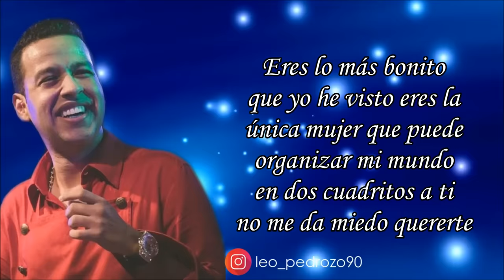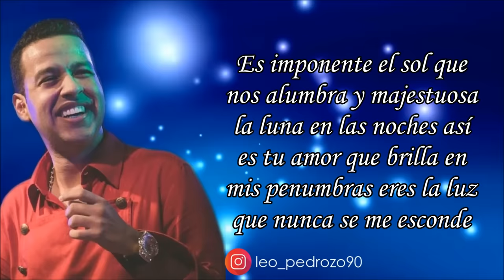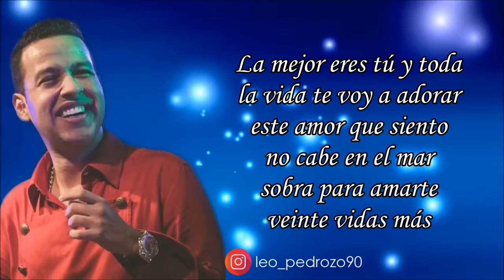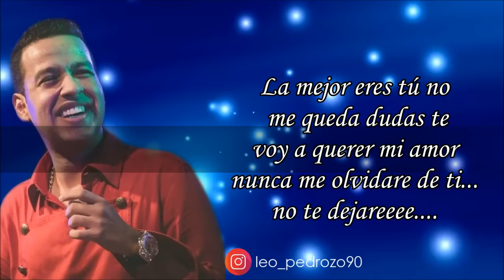Veinte Vidas Mas Martin - Elias (Letra)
Letra:

Eres lo más bonito
que yo he visto eres la
única mujer que puede
organizar mi mundo
en dos cuadritos a ti
no me da miedo quererte

La mejor eres tú y toda
la vida te voy a adorar
este amor que siento
no cabe en el mar
sobra para amarte
veinte vidas más

La mejor eres tú
no me quedan dudas
te voy a querer
ciegamente contigo
por siempre andaré y pase
lo que pase no te dejare

Hay amores que matan
amores que llenan
amores que hieren
que hacen sufrir
pero esto que siento
por ti vida mía
nació solamente
para hacerte feliz

sobra para amarte
veinte vidas más

ciegamente contigo
 nunca mi amor

Es imponente el sol que
nos alumbra y majestuosa
la luna en las noches así
es tu amor que brilla en
mis penumbras eres la luz
que nunca se me esconde

sobra para amarte

te voy a querer porque
solo tú me sabes
comprender  y pase

amores que llenan
amores que hieren
que hacen sufrir
nació solamente
para hacerte feliz

sobra para amarte

comprender  y pase
 por qué eres mi amor

La mejor eres tú no
 me queda dudas te
voy a querer mi amor
nunca me olvidare de ti...
no te dejareeee.